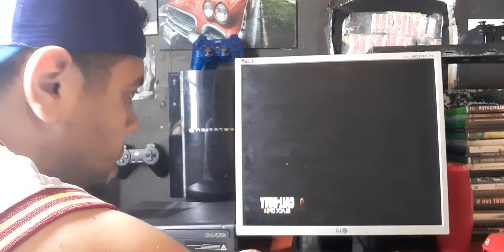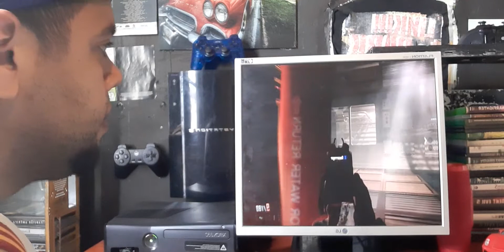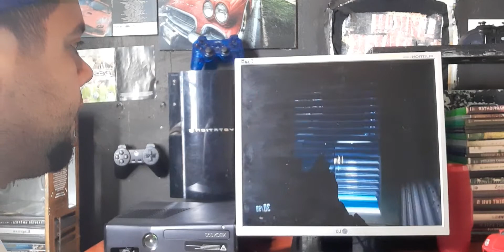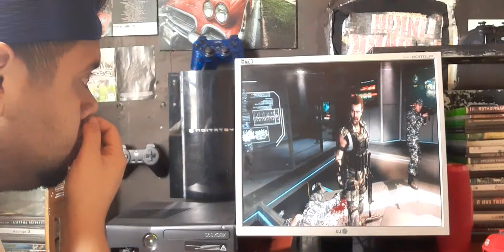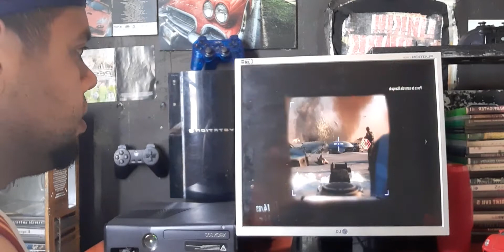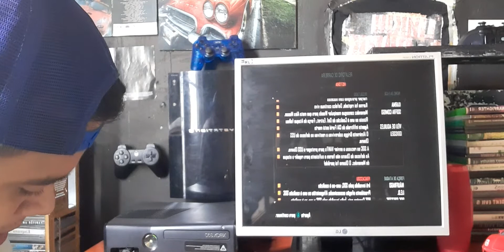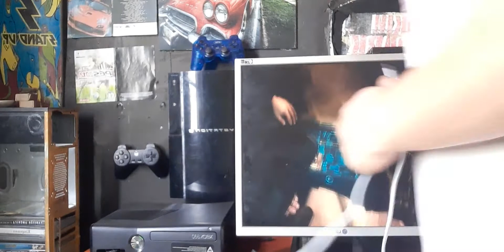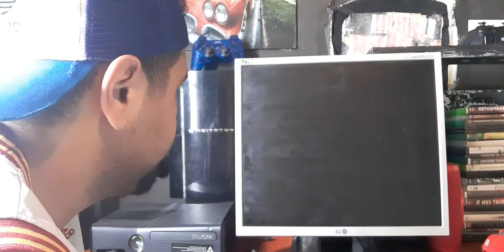COD black ops 2 1️⃣5️⃣ Passo(Estrela cadente e o traira do salazar) Sextou Salazar Losangeles.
Fala piazada boa tarde e começa mais um COD black ops2, com muitas missões e passos e com o traira do salazar, que acabou. sem spoiler🤫 vejam piazada está top demais.